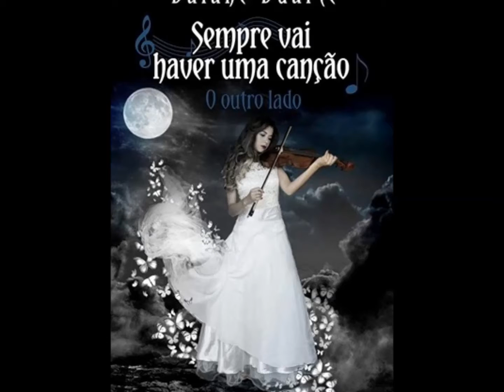[Book Trailer]: Sempre vai haver uma canção - O outro lado (de Daiane Duarte)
Segue book trailer do último livro da trilogia "Sempre vai haver uma canção", da autora Daiane Duarte.